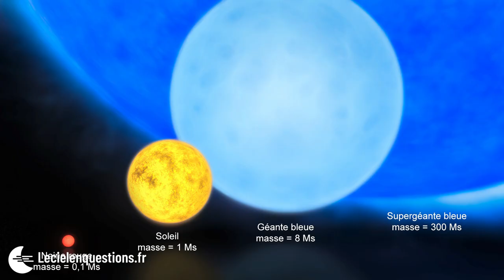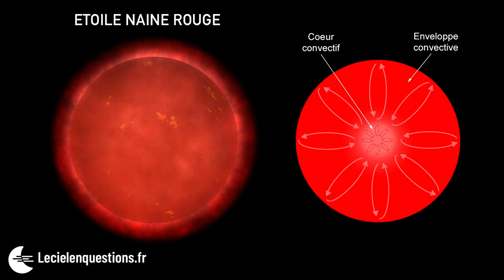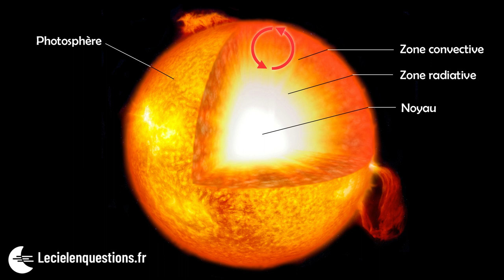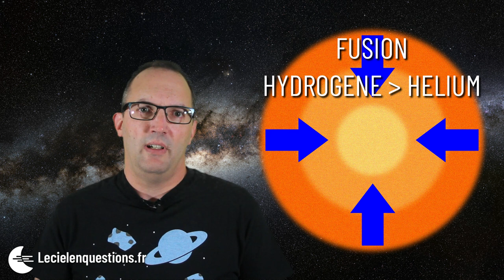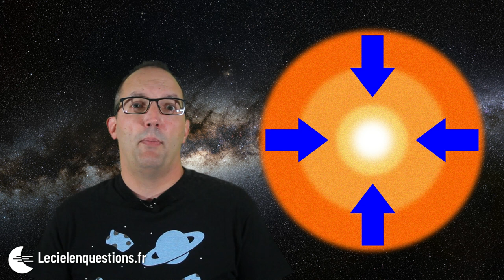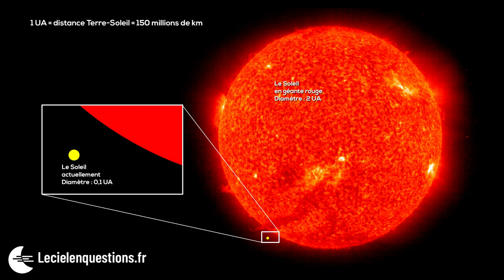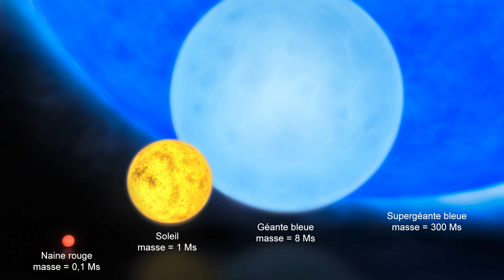⭐ VIE ET MORT DES ÉTOILES PEU MASSIVES : ASTRONOMIE POUR DÉBUTANTS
Comment évoluent les étoiles qui ont une masse semblable au Soleil ? Les étoiles, dont la masse est inférieure à celle du Soleil vivent très longtemps, fusionnant tout leur hydrogène en hélium pendant des milliards d'années. Les étoiles de masse solaire vivent moins longtemps. Mais leur réactions nucléaires est plus complexes. Elles fusionnent l'hydrogène en hélium, puis l'hélium en carbone. Lorsque cela se produit, elles grossissent et deviennent des géantes rouges. Elles perdent alors la majeure partie de leur masse, exposant leurs noyaux au vide de l'espace, puis se refroidissent pendant plusieurs milliards d'années. Présentation : Sébastien Beaucourt, médiateur scientifique au Planétarium de Reims.

CONTENU DE LA VIDÉO :
00:00 : Intro
01:50 : Évolution des étoiles de faible masse
03:58 : Évolution des étoiles de la masse du Soleil
06:10 : Réactions nucléaires dans le Soleil
09:20 : Étoile géante rouge
11:26 : Étoile naine blanche
13:22 : A retenir

SOURCES :
D.U "Lumières sur l'Univers", Observatoire de Paris (2022)
D.U astronomie et astrophysique, Université Paris-Sud XI / CNED (2004)
SEGUIN et VILLENEUVE, Astronomie et astrophysique, 2e édition, De Boeck Université (2002)
LEHOUCQ, R. Pourquoi le Soleil brille, HumenSciences (2020)
RIAZUELO, A. Pourquoi E=mc², HumenSciences (2022)